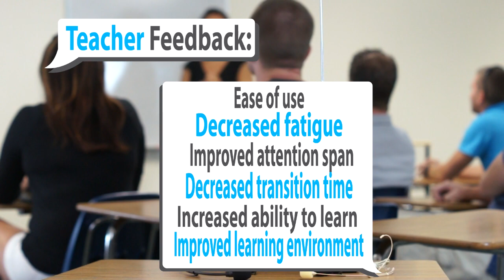Voice Amplification for the Classroom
Attention teachers! Your voice is at risk everyday. Save 15% or more on our great voice amplifiers and save your voice!

Make sure your voice can be heard! The BoomVox® Wireless Amplifier is the perfect choice for the classroom. Teachers are free to walk around the class with the wireless technology, and students can asks questions with the included pass around microphone.

Special discount at end of video!